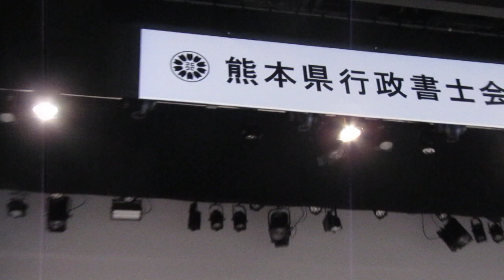令和5年「市民公開講座」・熊本県行政書士会井口会長挨拶'230223